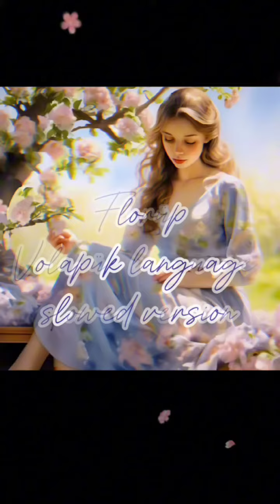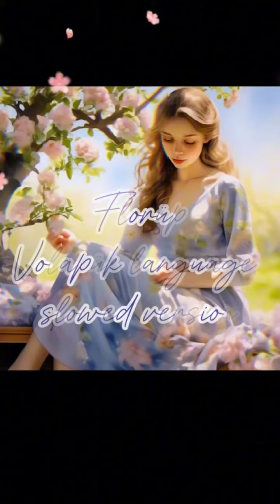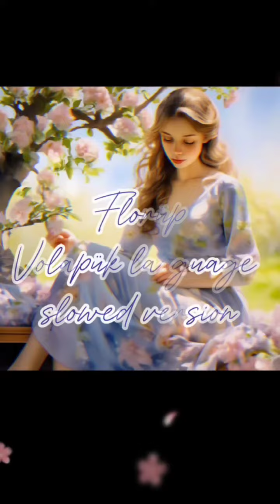🟣 Volapük, Florüp, slowed version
Florüp

Teps nesofik emoikons
sa kold, e nif, e glad.
Plans, bims e flors dönu sprotons
in fel, in fot e gad.
O lad obik! fredikolös
pos lügadels mödik
O menalad! juitolös
nu florüpi jönik.

Johann Schmidt